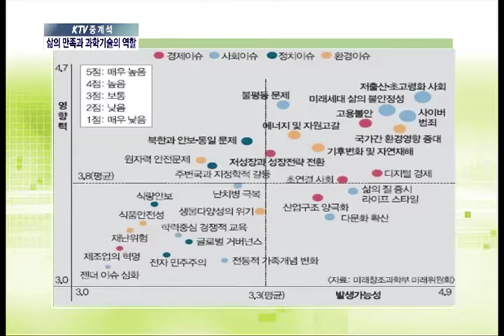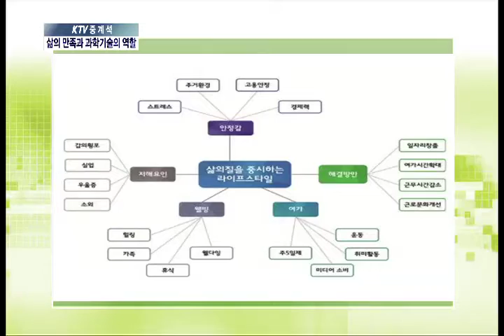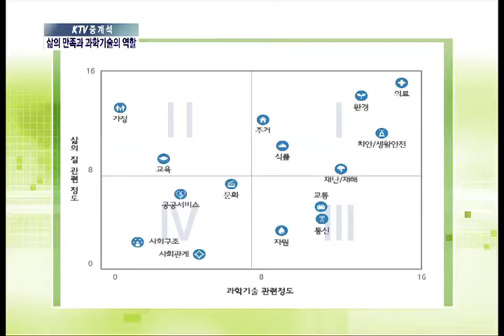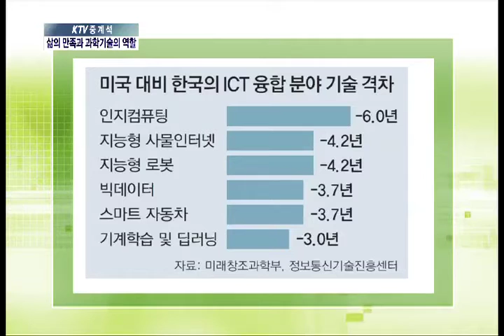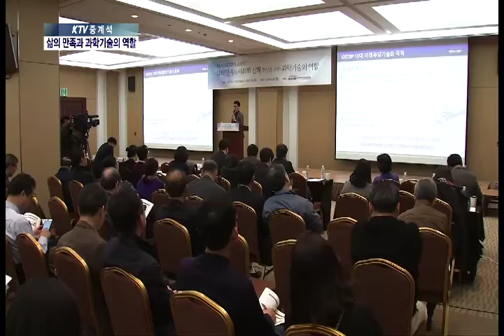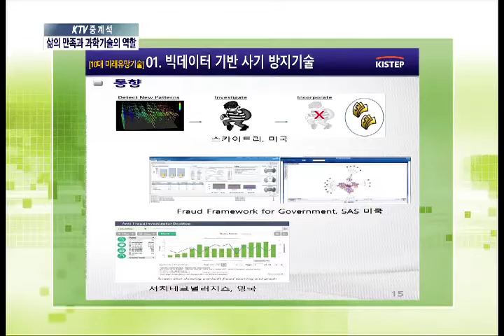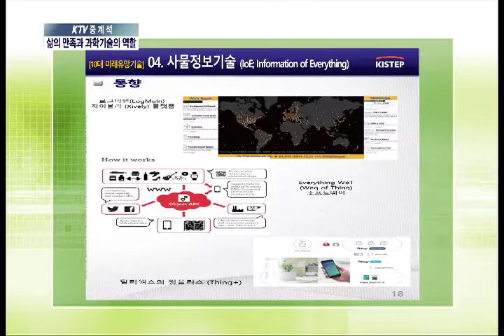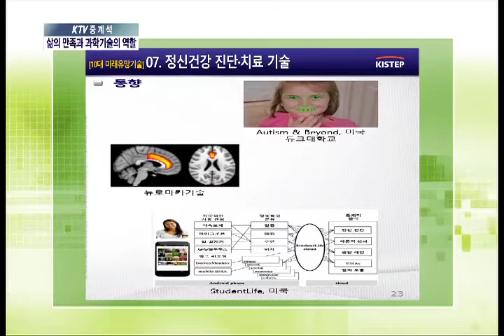[KISTEP미래포럼-KTV] 삶의 만족과 사회적 신뢰 향상을 위한 과학기술의 역할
정책방송 KTV에서 촬영해주신 제8회 KISTEP 미래포럼 현장입니다.